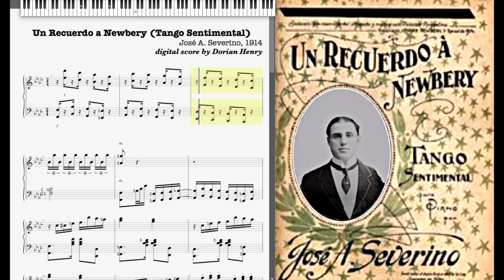Un Recuerdo a Newbery by José Severino (1914, Tango piano)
Un Recuerdo a Newbery (Tango sentimental) by José A. Severino 1914